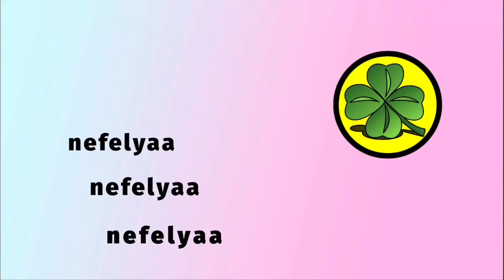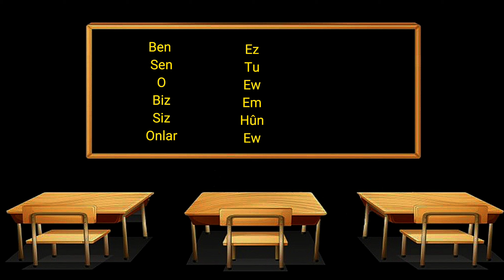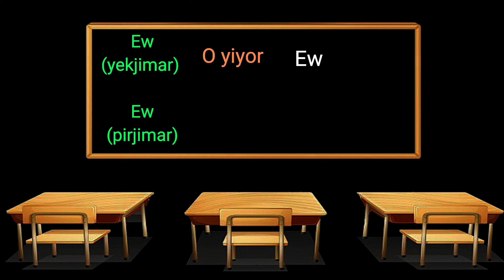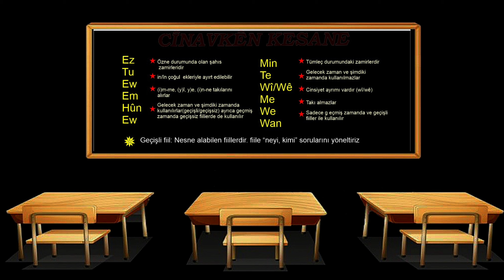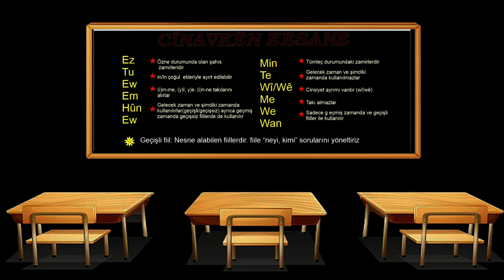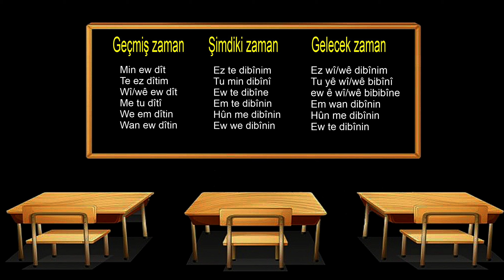#11 Kürtçede Zamirler 🍀 Cînavk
Videoyu Beğendiyseniz ve daha fazla Videolardan Haberdar Olmak İçin;